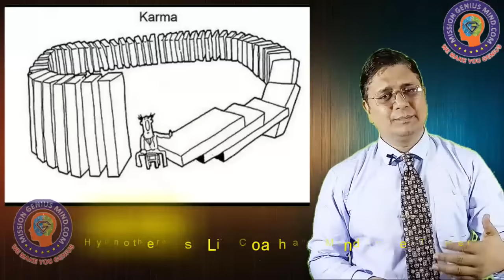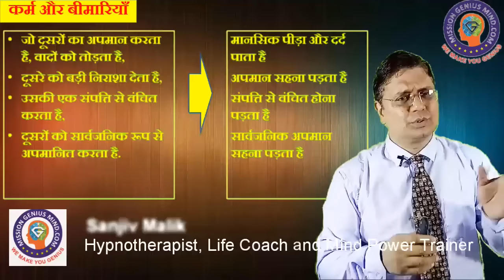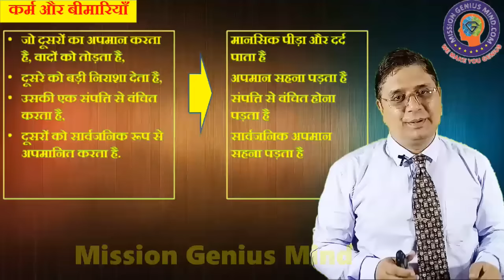कौन से कर्मों के कारण कौन सी बीमारियां होती हैं Relation between Karma and Disease?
Self Awakening Mission Charitable Trust By Sanjiv Malik हमारे ट्रस्ट को डोनेट करने के लिए :
UPI ID: selfawakeningmission.ibz1@icici
Google Pay & Paytm No: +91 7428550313